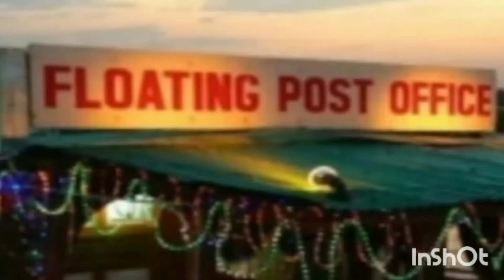Ajana Canvas: World's Only Floating Post Office On The Dal Lake In Srinagar